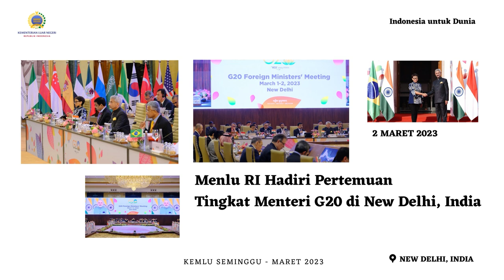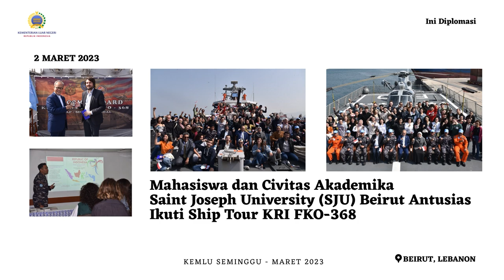Kemlu Seminggu, 8 Maret 2023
Hai SahabatKemlu, kembali lagi di KemluSeminggu!

Update kali ini mengenai kunjungan menluri ke New Delhi, India dan Tokyo, Jepang. Selain itu ada berita rangkaian kegiatan ASEAN Senior Officials' Meeting di ASEAN Secretariat, Jakarta.

Simak juga Berita dari Perwakilan RI kita di Filipina, Lebanon dan Azerbaijan

Jakarta, Indonesia